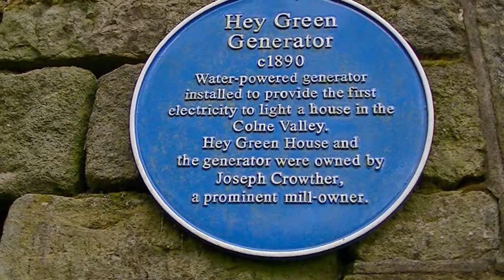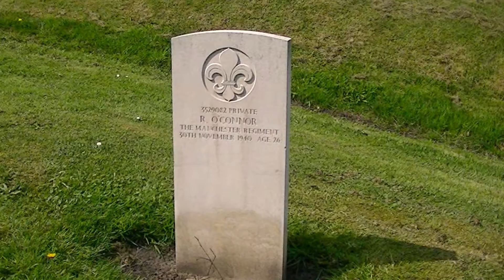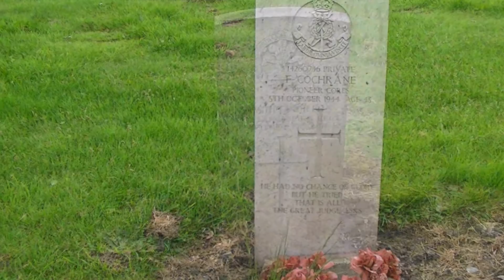Tameside Filming Man Transport & Travel Yorkshire & Manchester Railways Buses Trams tameside ENG